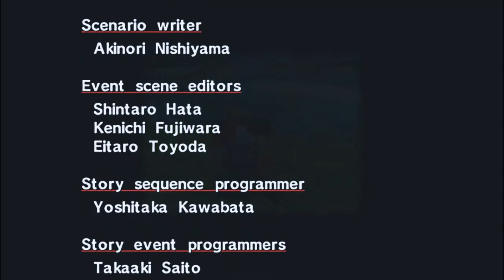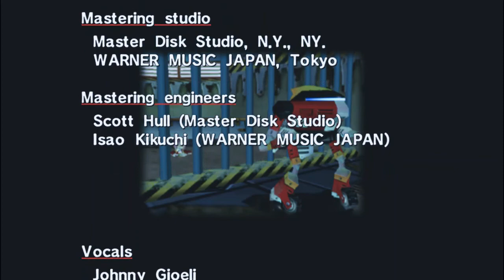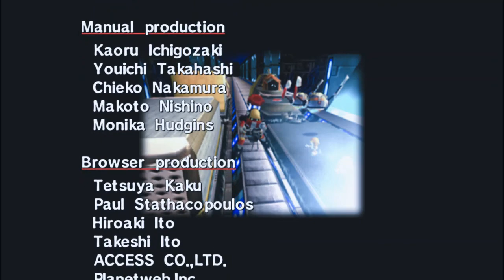Sonic Adventure DX - Sonic Adventure Retranslated Mod (E-102 γ)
This mod project aims to retranslate the Japanese script to English more directly than the game's English script. The script was translated by @nothisiswindii the mod was made by @SonicMasta57 with assistance from @SPEEPSHighway.